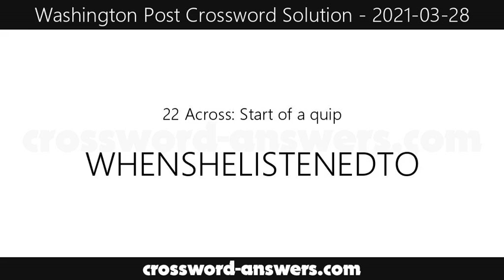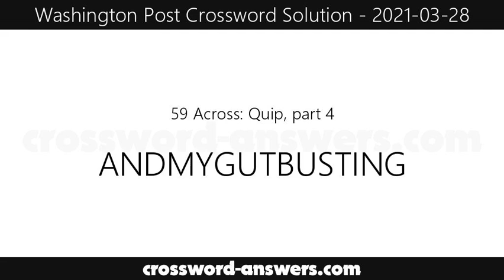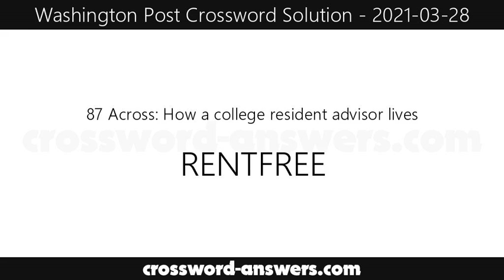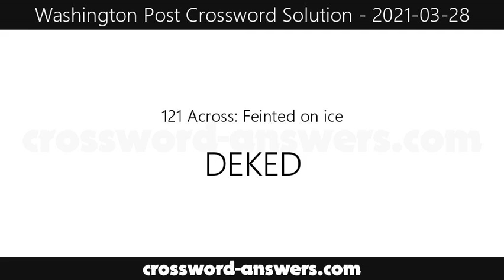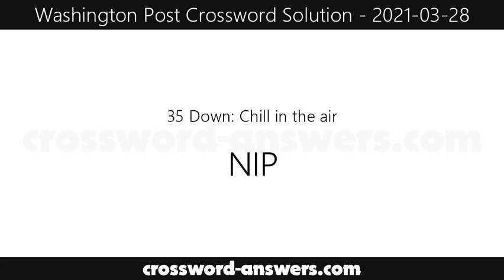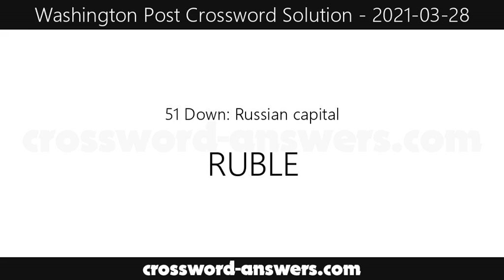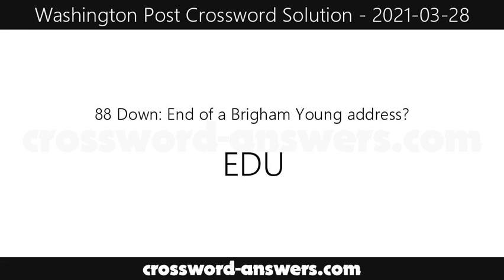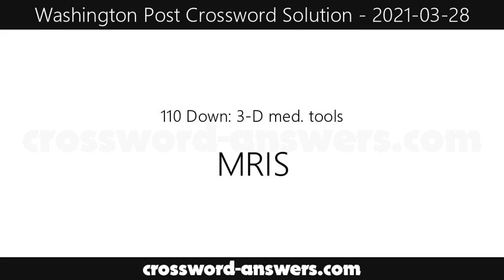Washington Post Crossword Answers for Sunday, March 28, 2021 ( 2021-03-28 )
The washington post crossword answers for the crossword published on Sunday, March 28, 2021.